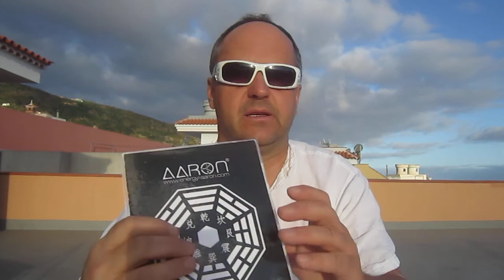miec zdrowe mieszkanie rownowaga energi